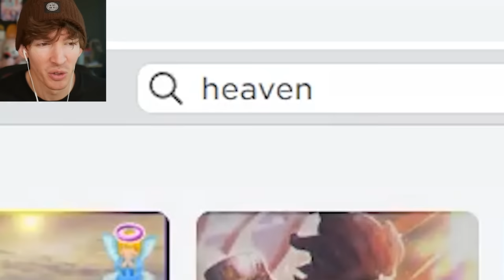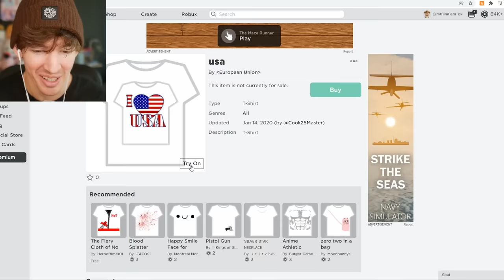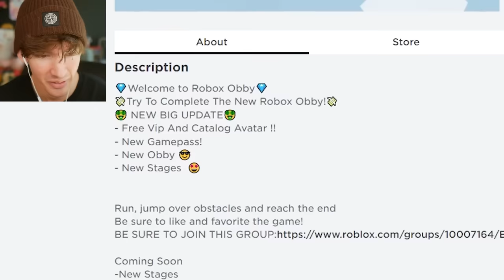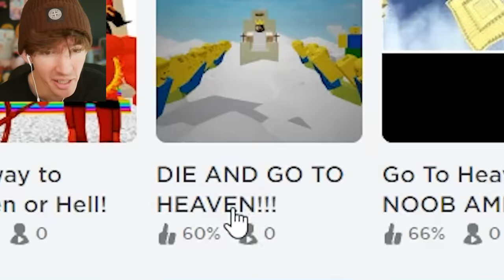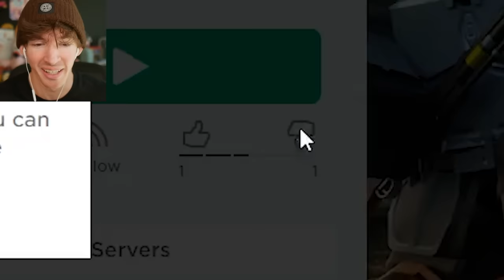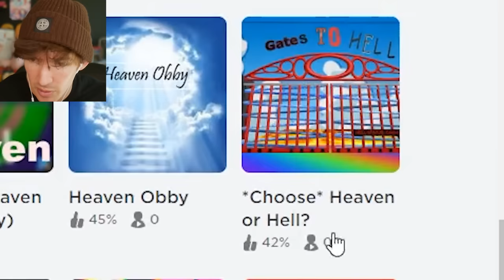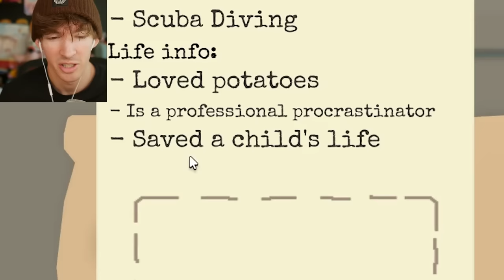ROBLOX HEAVEN 😇😇😇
USE STAR CODE FLAMINGO to go to heaven (jk) (or...?)
Today I play Roblox Heaven games to see what the average Roblox player views the life after the life is like!!!